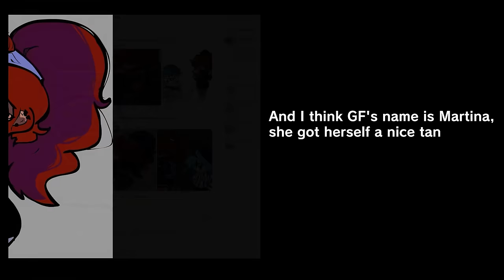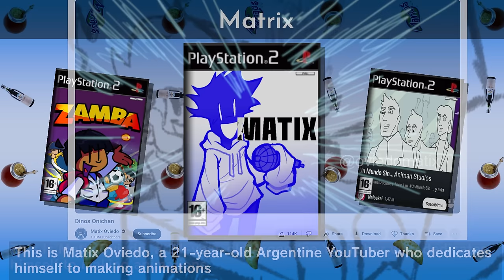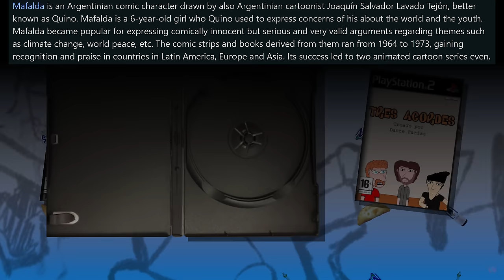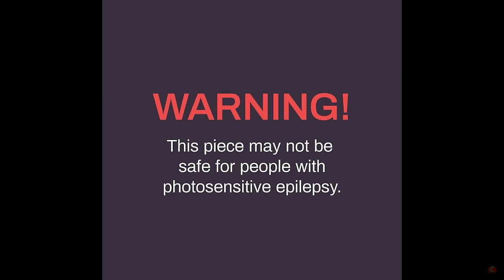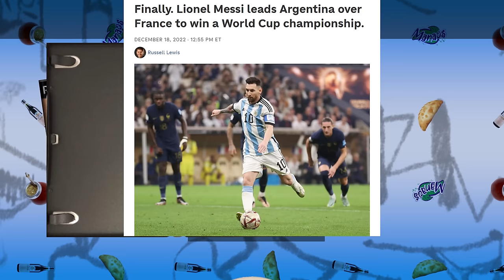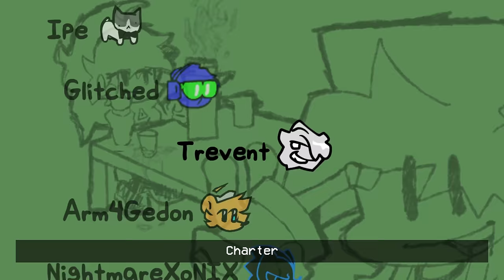Friday Night Funkin' VS ARG RUMBLE V2 | Lunes a la Madrugada Re Manija | BF/GF Argentina (FNF Mod)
Friday Night Funkin' VS ARG RUMBLE V2 | Lunes a la Madrugada Re Manija PC in 2160p Ultra HD but this time we battle characters / youtubers from Argentina. Tom - Creator

This is a FNF mod about Argentina. The mod covers battles between BF and other
characters from that country (youtubers, comics, games, TV shows, memes, etc.). Well BF doesn't actually rap battle in all of the songs, but most. We have Jota, Farfadox with his minecraft outfit, Gaturro, Matix Oviedo, Zamba, Mafalda and so many more characters who will sing in this fnf mod. I only added context to each song, but I might go back and add a few english subtitles in the next day or so, no promises.

Despues de mucho tiempo, aca esta la V2 del modsito, cualquier error pueden decirnoslo en el twitter del mod!
Espero les guste y disfruten mucho, gracias a todos por el apoyo!
After a long time, here is the V2 of the mod, any errors can be told to us on the mod's Twitter!
I hope you like it and enjoy it a lot, thank you all for the support!

I'll be playing it on very hard mode for all ARG RUMBLE V2 songs. Will Boyfriend & Girlfriend be able to defeat them all?

All Songs from Friday Night Funkin' Vs ARG RUMBLE V2 Mod Timestamp:
00:00 Preview
00:46 Game Over Animation & BF/GF names
01:12 Title Screen
01:29 Menu
01:35 Freeplay
02:11 1) Asombroso (VS Zamba)
04:24 He's next
04:34 2) Matrix (VS Matix Oviedo) (Turn up volume?)
04:55 Spotlight
05:18 Spotlight
05:44 Spotlight
06:37 3) Un mundo sin (Series)
08:38 4) Rulobanda (VS Rulombo)
11:30 5) Timeline (Jota)
13:50 Phone Guy
15:10 6) Freddy Chikito (VS IT'S Santy, but their main channel got deleted?)
17:16 7) Funktime (VS FNcP | from Argentina)
18:37 Sounds cool
20:06 8) Funk N Fight (VS Farfadox)
22:27 Cutscenes
22:36 9) Boss
22:43 Drops down
23:03 Cart Ride
23:22 Cart Jumping
24:15 Cart Jumping
24:55 Not over yet
25:15 Best part
25:46 10) Copper
26:20 Stage Transition
26:43 Floor breaks
27:32 Creeper
27:48 Stage Transition
28:08 End
28:20 11) Gatumaniatico (VS Gaturro)
28:46 Comic Strip
29:07 Stage Transition
29:28 Stage Transition
29:48 Clock
30:20 12) Putaqmepario (VS Tano Pasman)
33:04 13) Boluda (Chupa Pig)
35:23 14) Papuchooo (VS Coqui Argento)
37:23 Abrí pelotudo
38:19 15) Revelation (Spreen / SpreenDMC)
39:33 Entering Minecraft
40:43 16) Paren (VS Mafalda)
43:35 17) Tres Acordes (Series)
44:32 Transition
44:53 Transition
45:21 Transition
45:55 Transition
46:36 Transition
46:58 Transition
47:18 Transition
47:36 18) Funkin Viteh (Alejo y Valentina)
48:35 Turns dark
49:15 Light up
49:39 Transition
50:08 19) Miau (spin-off of Guau)
51:20 20) Forager (Game)
54:16 21) GOAT (Messi VS Mbappe)
56:30 Secret song
56:34 22) Momo (VS Gerónimo Benavides)
58:05 Credits
58:32 Game Over Animation
58:43 Outro - CommunityGame

Mod Creators for VS Friday Night Funkin' ARG RUMBLE V2 below